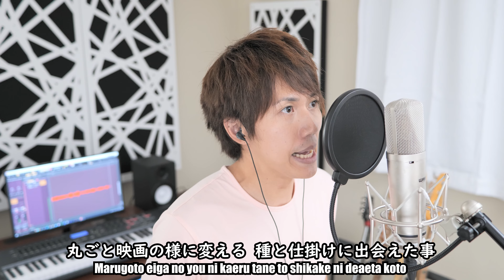Souvenir - Spy x Family Season 2 OP (HelloROMIX)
Original Artist - Bump of Chicken

全楽器自分でレコディングとミックスしてます。
All instruments were recorded by me!

Big Thanks to all my Patrons!
Kole Dillard,  Michel-Georges Najarian,  Kottosan, Sam Hari,
Applesauce, JacRom.